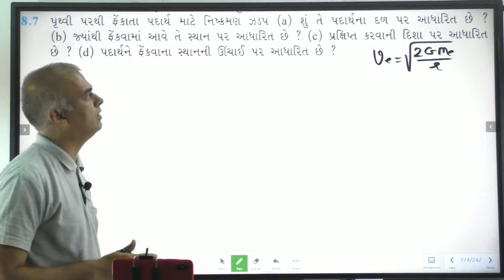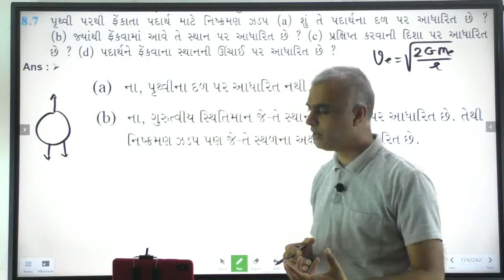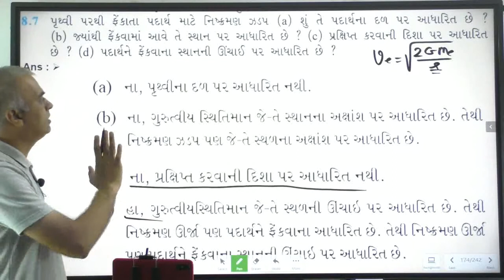8.7 NCERT Solutions |Chapter-8|STD-11| Gravitation | PHYSICS GUJARATI MEDIUM | Gandhinagar